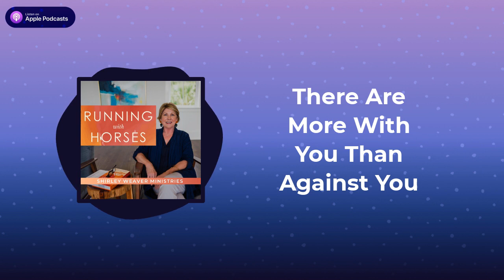There Are More With You Than Against You | Running With Horses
What does it look like to be one who trusts God completely despite contradictions from every imaginable source? Shirley lays out the process that’s necessary for each of us, including “eyes wide open” to clearly discern between good and evil plus the answer to an ancient prayer modeled by Elisha the prophet that God would show His servants there are more angelic helpers working and fighting in their behalf than there are demonic interlopers attempting to kill, steal and destroy.